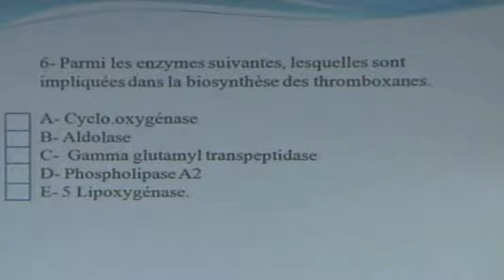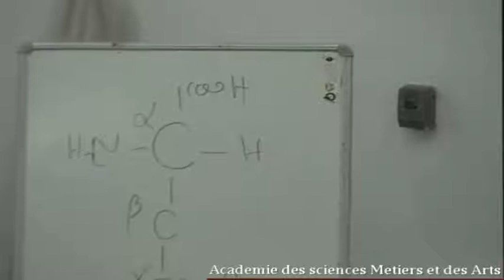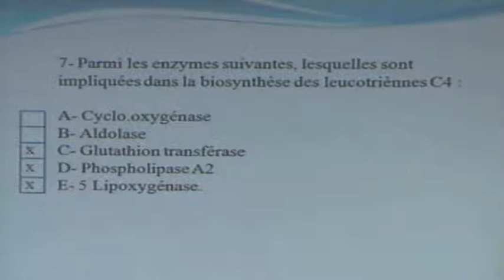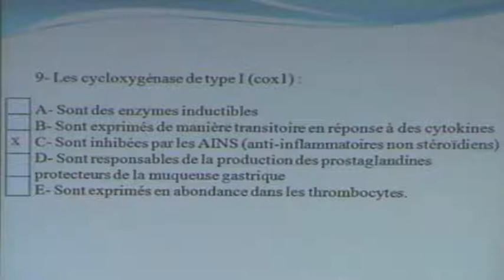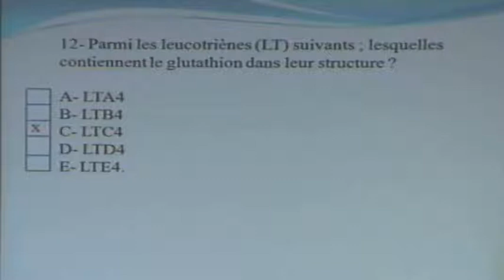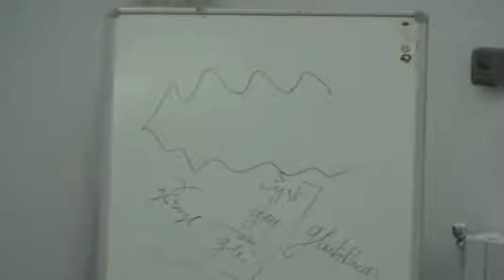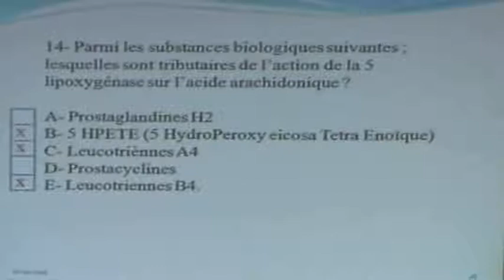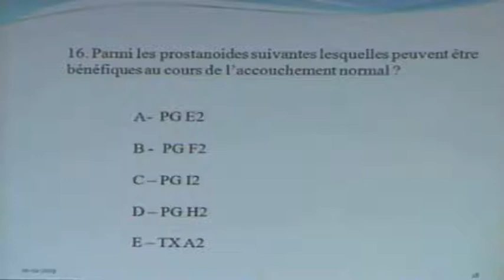QUIZ PROSTAGLANDINES ET L'INFELAMMATION PARTIE2